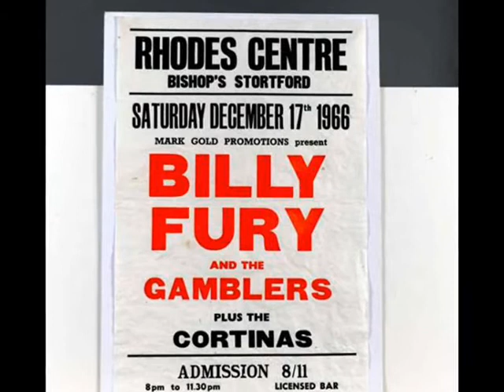PAUL STAINES sings UMBRELLA tribute to The Baseballs (Rihanna)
a song by Rihanna. superbly transformed by The Baseballs. rock & roll lives! this is my version of The Baseballs version. hope you enjoy